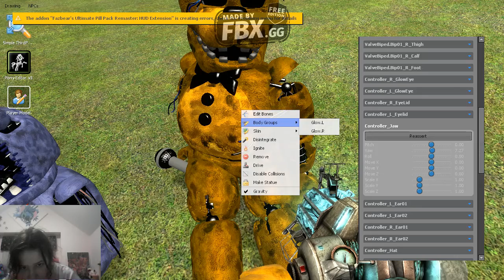the foxy an widren freddy an freddy wes lat too the pokemon